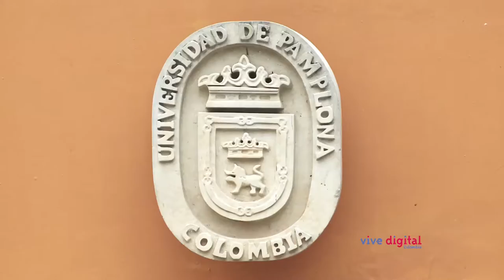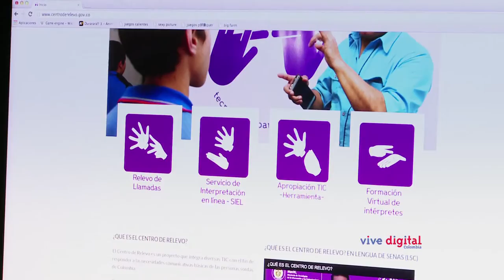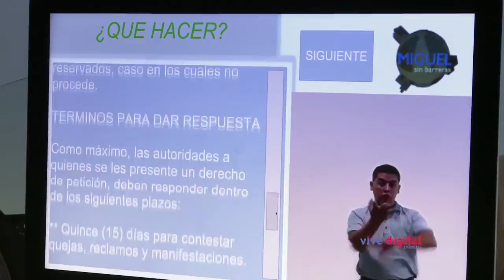Personas en condición de discapacidad se superan usando las TIC C20 - N5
En Pamplona, Miguel estudia ingeniería de comunicaciones sin que su discapacidad sea un impedimento gracias a la tecnología.